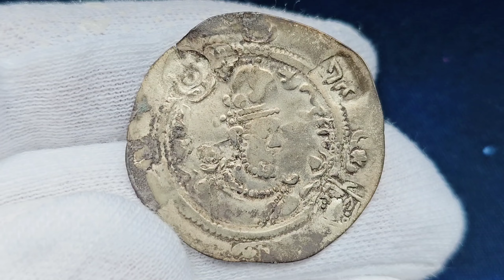Iranian Huns. Western Turk Dynasties. Turk Yabghus in Tokharestan (600-680AD). AR drachm (3.26g)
Local imitation of Hormazd IV type (579-590AD). Pahlavi legends before and behind/ fire altar with attendants (arms crossed in wrong direction), Pahlavi mint signature BLH (Balkh) at right, frozen date “11” at left

The Sasanian prototype dated “year 11” of Hormazd IV coincides with the conquest of Balkh by the Western Turks in 588/589AD. Based on a comparison of portraiture evolution between this series and the Arab-Sasanian series, the host coin was struck as an immobilized type into the second half of the 7th cent. AD

OBVERSE: Bust right, designed based on standard drachm of Sasanian Hormazd IV (579-590AD), name coarsely written.  Countermarks: Göbl tamgha KM 14 (11h, attributed to Shahi Tigin), Arabic “jaiz” (1h), human head countermark (5h, not in Göbl)

Human head countermark belongs to a larger group of human head countermarks which were in use until 682AD

“Jaiz”countermark was applied after final conquest of Balkh by Arabs, undertaken by Qutayba ibn Muslim in 705AD

REVERSE: Fire altar with two attendants, blundered mint & date, countermark “φορο”

The “φορο” countermark is attributed to Phromo Kesaro, a vassal or successor of Shahi Tigin. “Phromo Kesaro” is taken to be a title meaning “Caesar of Rome”, likely an honorary epithet awarded by the Byzantine emperor to his Turkic ally in recognition of service against their mutual enemy, the Arabs